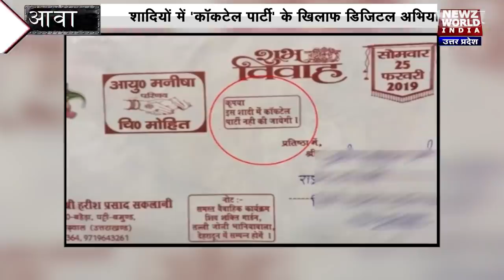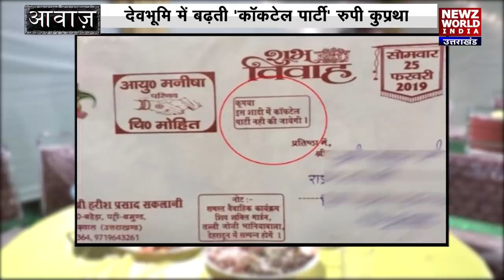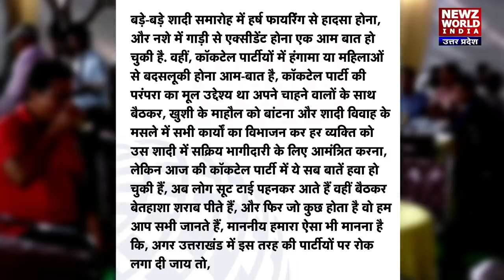Uttarakhand में बढ़ते Cocktail Party रूपी Virus के खिलाफ Digital अभियान| Aawaz with Kavendra Chauhan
कॉकटेल पार्टी (Cocktail Party ) जो शब्द ही विदेशी हो, उसकी इस तरीके से उत्तराखंड(Uttarakhand )में बढ़ता चलन डराने लगता है, उत्तराखंड में जिस तरह से कॉकटेल पार्टी को लेकर लोग आम होते जा रहे हैं, वो ठीक नहीं है। दूरगामी सोच में इसके परिणाम बहुत खतरनाक हो सकते हैं। ऐसे में जितना जल्दी इसपर बात हो वो बेहतर है।

Cocktail Party | Uttarakhand to have a cocktail party | Cocktail party Restricted | Cocktail Night